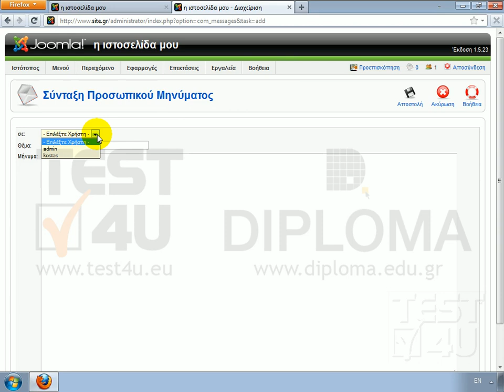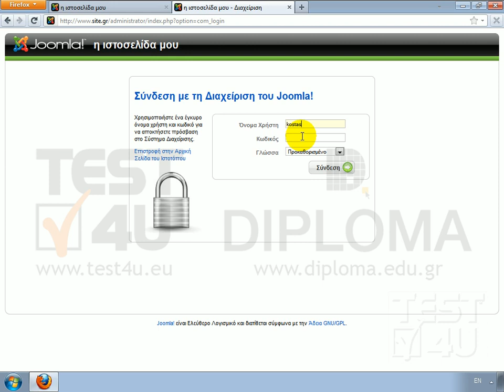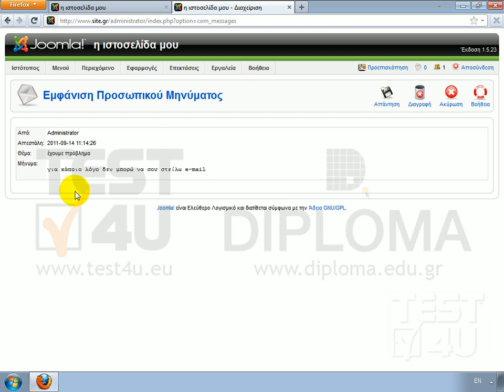Joomla - Προσωπικά μηνύματα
Εάν υπάρχουν περισσότεροι από ένας χρήστες οι οποίοι μπορούν να συνδεθούν στην σελίδα διαχείρισης, το Joomla μας δίνει την δυνατότητα να στείλουμε ένα προσωπικό μήνυμα σε κάποιον άλλο χρήστη. Μέσα από το μενού «Εργαλεία», κάνουμε κλικ στην επιλογή «Δημιουργία μηνύματος». Σε αυτό το πεδίο, μπορούμε να επιλέξουμε σε ποιον χρήστη θα στείλουμε το μήνυμά μας. Επιλέγουμε τον χρήστη «kostas», πληκτρολογούμε το θέμα «έχουμε πρόβλημα», και ως κείμενο μηνύματος, πληκτρολογούμε «για κάποιο λόγο δεν μπορώ να σου στείλω e-mail». Μόλις ολοκληρώσουμε την πληκτρολόγηση του μηνύματός μας, κάνουμε κλικ στο κουμπί «Αποστολή». Το μήνυμά μας έχει σταλεί. Ας δούμε τώρα, πως θα διαβάσουμε αυτό το μήνυμα. Κάνουμε ένα κλικ στον σύνδεσμο «Αποσύνδεση», ο οποίος βρίσκεται επάνω και δεξιά. Συνδεόμαστε ως Κώστας. Παρατηρούμε σε αυτό το σημείο, πως εμφανίζεται ο αριθμός 1. Αυτό σημαίνει, πως έχουμε ένα νέο μήνυμα. Μπορούμε είτε να κάνουμε κλικ εδώ, είτε μέσω του μενού «Εργαλεία», να κάνουμε κλικ στην επιλογή «Ανάγνωση μηνυμάτων». Εδώ, εμφανίζεται το μήνυμα που μας έστειλε ο Administrator, όπως φαίνεται εδώ. Κάνουμε κλικ επάνω στο θέμα το μηνύματος, για να το διαβάσουμε. Αφού διαβάσουμε το μήνυμα, μπορούμε να απαντήσουμε σε αυτό, κάνοντας κλικ στο κουμπί «Απάντηση», να το διαγράψουμε κάνοντας κλικ στο κουμπί «Διαγραφή», ή να επιστρέψουμε στην προηγούμενη σελίδα, κάνοντας κλικ στο κουμπί «Ακύρωση».